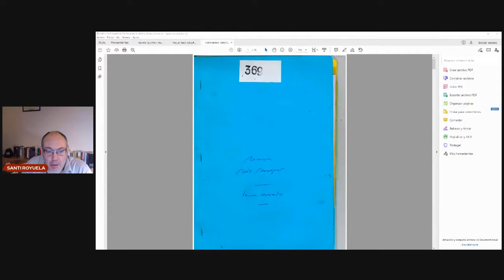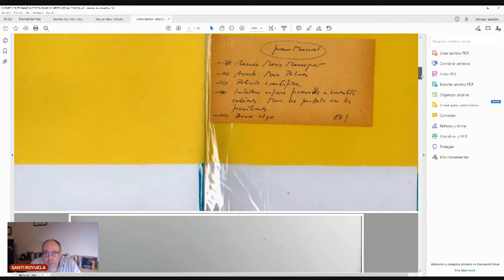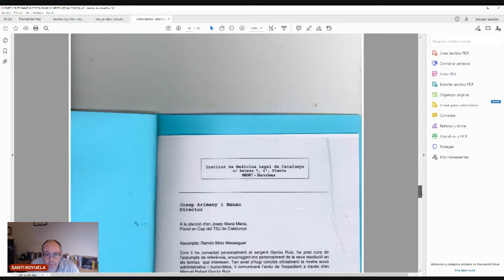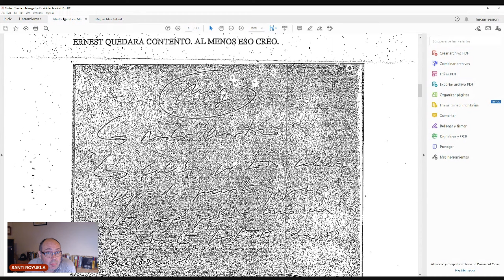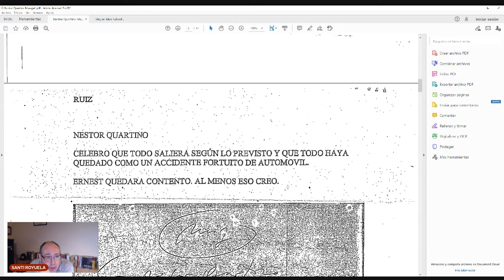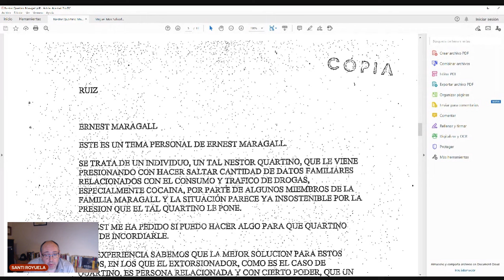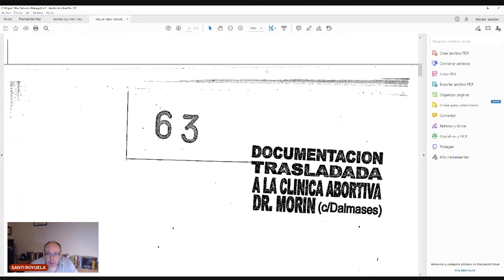ERNEST MARAGALL ENCARGÓ 2 ASESINATOS AL FISCAL MENA ÁLVAREZ